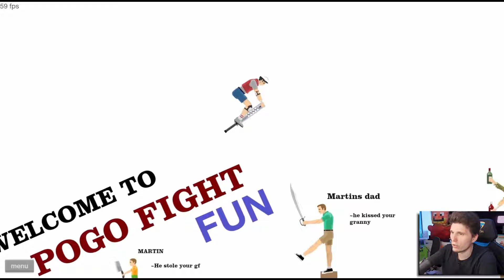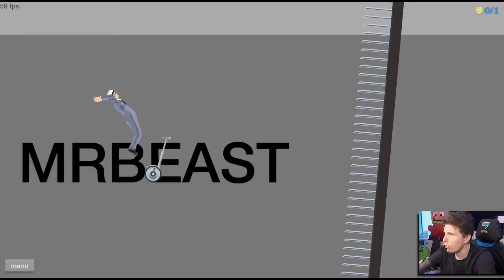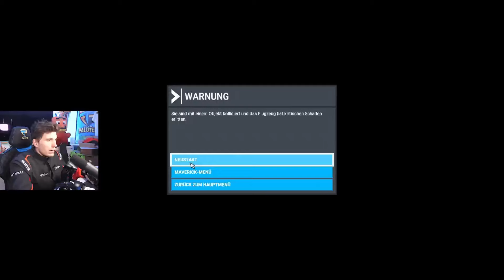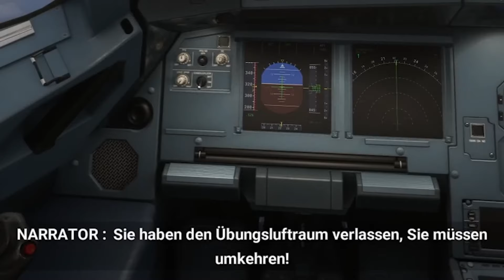Die lustigsten FAILS von Paluten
►Dieser Kanal ist kein offizieller Best of Kanal von Paluten